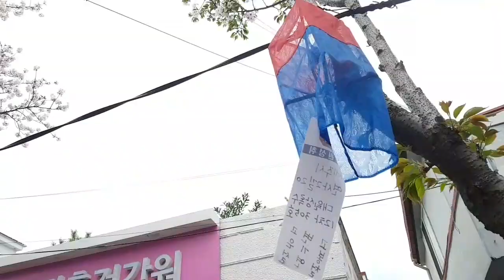Jeju Cherry Blossoms Festival 2019